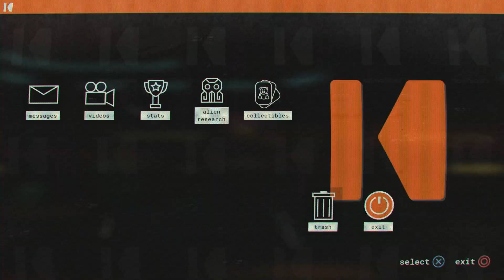Journey To The Savage Planet - Use Computer To Take Survey and Send Report: Choose Avatar (2020)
Journey To The Savage Planet - Use Computer To Take Survey and Send Report: Choose Avatar (2020) JVGS Discord Rumble